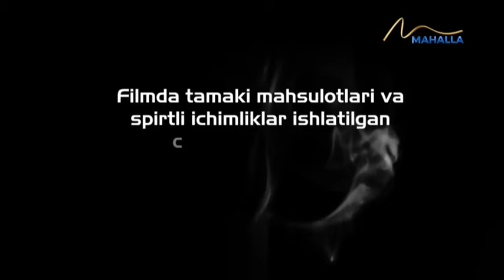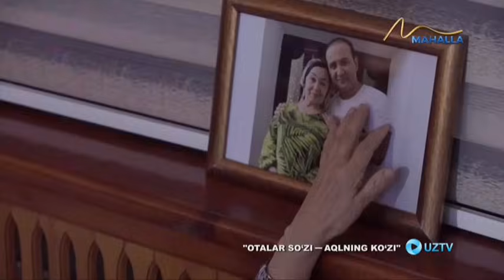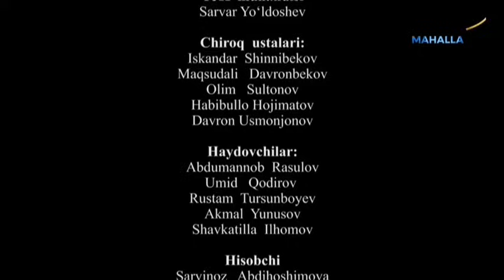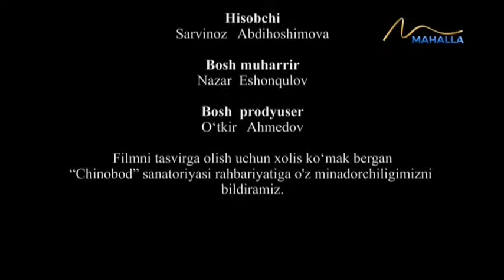Otalar so`zi | Qirmizi olma [11.09.2023]